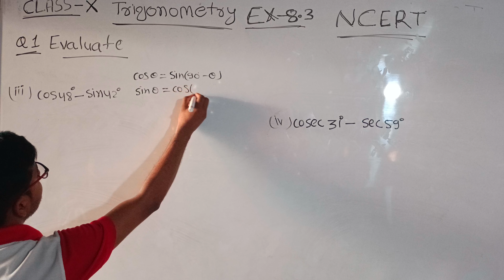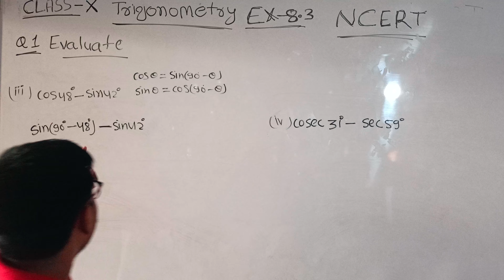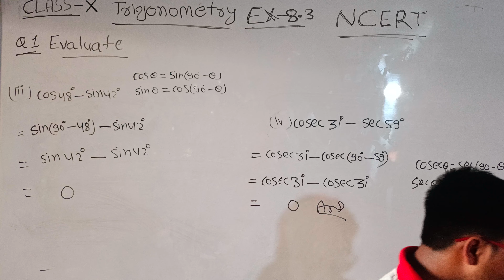class 10 th chapter -8 EX-8.3 question no-1,parts(iii),(iv)